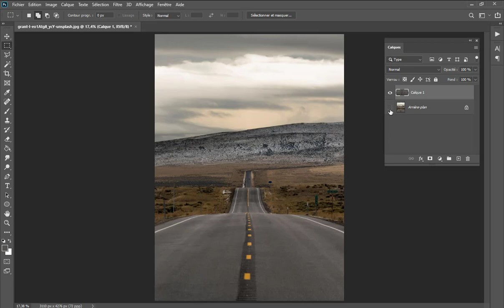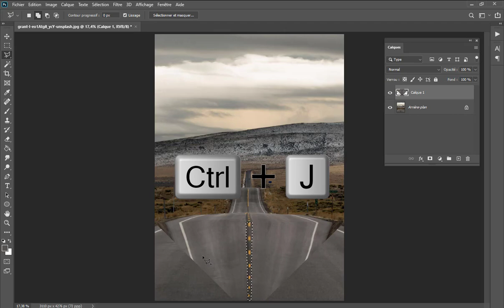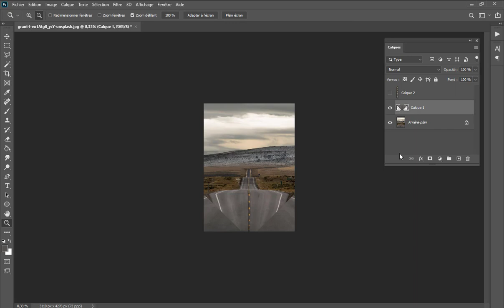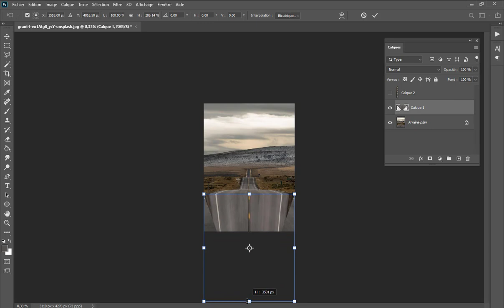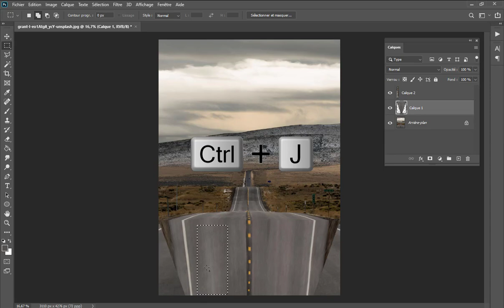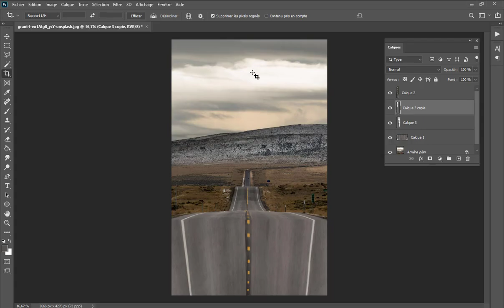Perspective manipulation photoshop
"Découvrez les secrets de la manipulation de la perspective dans Photoshop grâce à cette vidéo captivante. Vous apprendrez des techniques avancées pour ajuster et transformer la perspective de vos images, créant des effets saisissants et des compositions dynamiques. Que vous souhaitiez corriger les distorsions, créer des illusions de profondeur ou transformer radicalement l'apparence d'une scène, cette vidéo vous guidera à travers chaque étape avec clarté et précision. Explorez les outils puissants de Photoshop et maîtrisez l'art de la perspective pour donner vie à vos visions créatives comme jamais auparavant."

PHOTOSHOP FACILE : Photoshop Facile : Apprendre les Fondamentaux en Retouche Photo (SUR AMAZON)

Devenir influenceuse

Le Guide Complet de la Photographie en Studio : De la Mise en Place au Post-traitement

Le guide de la photographie pour débutants

delà des apparences